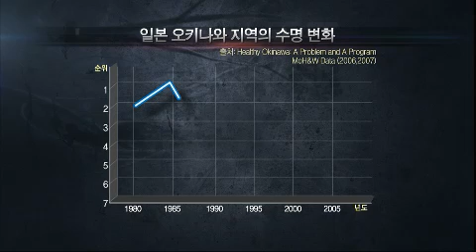생로병사의 비밀 - Mysteries of the Human Body EP438 # 004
Showtime : KBS 1TV 8:00p.m. Sat(12/01/2012)

438회 : 웰에이징 1부 '노화의 비밀'

수명연장으로 현실화되고 있는 인간의 불로의 꿈.
그리고 시대의 새로운 화두로 떠오른 '건강하게 늙기'.
인간은 왜 늙는 것이며, 건강하게 늙는 법은 무엇일까?